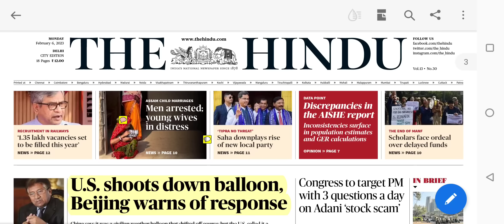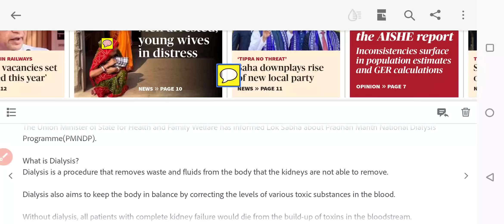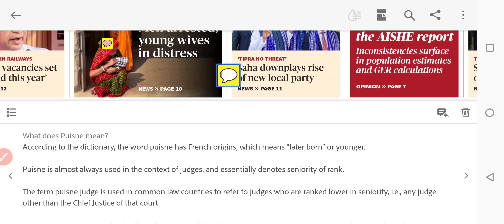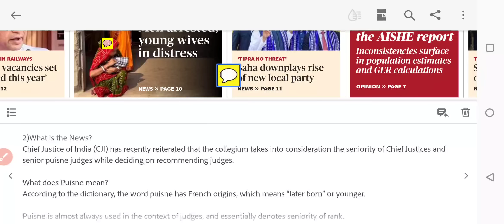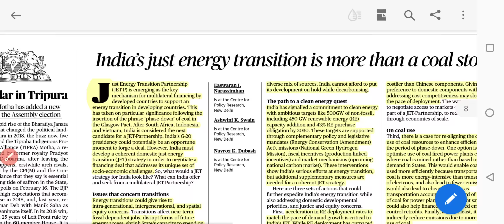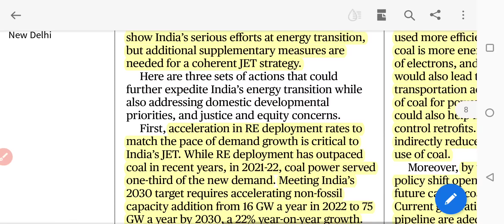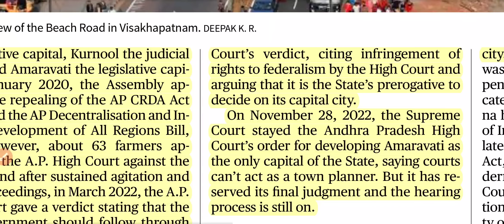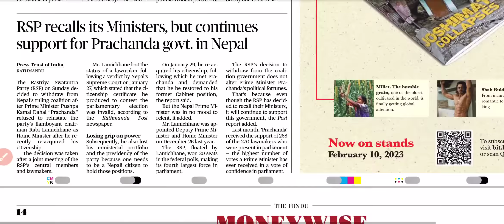04-06 February 2023 The Hindu News Analysis